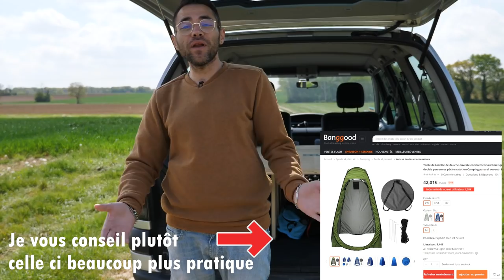AMÉNAGER SA VOITURE EN VAN / CAMPING CAR 🚐🌴🌊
Je transforme ma voiture renault espace 3 en van aménagé / camping car avec un bricolage fait maison pour pouvoir partir en road trip / voyage , la suite sera d'être autonome en électricité avec des batteries / panneaux solaires :)
Ta voiture camping car avec bangood :
Tente portable Camping douche(je vous conseil plutôt celle ci)